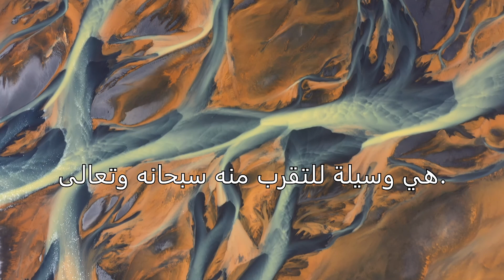أسرار آية النور وكهيعص وحم عسق الرزق وإزالة النحس شفاء من الأمراض الروحية والجسدية وبركات لا تنضب!"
سم الله الرحمن الرحيم، في هذا الفيديو المبارك سنتحدث عن أسرار سورة النور وكيف يمكن أن تكون وسيلة فعّالة لعلاج أصعب الأمراض المستعصية، سواء كانت هذه الأمراض جسدية أو روحانية.

مقدمة الفيديو:
نبدأ بذكر الله والصلاة على النبي محمد صلى الله عليه وسلم، ثم نرحب بالمشاهدين قائلين:
"السلام عليكم ورحمة الله وبركاته، أهلاً بكم في هذا الفيديو المبارك. ندعوكم للصلاة على النبي صلى الله عليه وسلم لتعم الرحمة والبركة علينا جميعاً في هذا اللقاء. سنتحدث اليوم عن سورة النور وكيف يمكن استخدامها بإذن الله لعلاج الأمراض المستعصية وإزالة النحس والتعطيل."
أهمية العلاج بالقرآن الكريم:
"إن القرآن الكريم هو شفاء ورحمة للمؤمنين. الله سبحانه وتعالى جعل في كتابه الكريم أسراراً عظيمة يمكن للمسلم أن يستفيد منها لعلاج كل مشاكله الروحانية والجسدية. ففي سورة النور، التي تحمل نورًا إلهيًا، أسرارٌ عظيمة يمكن استخدامها بإخلاص ويقين لتطهير الروح وشفاء الجسد."
فضائل سورة النور:
"سورة النور تُعد من السور العظيمة التي تفتح أبواب الشفاء بإذن الله، حيث أن آية النور: اللَّهُ نُورُ السَّمَاوَاتِ وَالْأَرْضِ (النور: 35) تحمل نورًا ربانيًا يمكنه إزالة الظلمات التي تصيب قلوب المؤمنين، سواء من الناحية الجسدية أو الروحانية. لقد استخدمها العارفون بالله لشفاء المرضى وإزالة الطاقات السلبية والنحس الذي قد يحلّ في حياة المسلم."
كيفية استخدام سورة النور في العلاج:
نشرح طريقة عملية لاستخدام سورة النور في العلاج، وهي جلسة ذكر يومية:
البداية بالاستغفار والصلاة على النبي صلى الله عليه وسلم 100 مرة.
قراءة آية النور 48 مرة بتدبر ويقين.
ذكر الكلمات المقطعة "كهيعص" 195 مرة و"حم عسق" 278 مرة، حيث ورد عن بعض العارفين أن هذه الكلمات المقطعة تحمل طاقات نورانية تُستخدم في جلب الرزق وإزالة النحس.
الدعاء بعد الجلسة بطلب الشفاء والتخلص من أي طاقة سلبية أو نحس، مع إخلاص النية لله تعالى.
نصائح مهمة للمشاهدين:
"من الضروري الالتزام بهذه الجلسة يومياً والاستمرار عليها حتى تبدأ برؤية التحسن. لكن الأهم هو التوكل على الله واليقين الكامل بأنه وحده الشافي. هذه الأذكار والآيات ما هي إلا وسائل للتقرب إلى الله واستحضار رحمته وبركته في حياتنا."
خاتمة الفيديو:
نختم بالصلاة على النبي مرة أخرى: "أسأل الله العظيم أن يشفيكم من كل مرض وأن يزيل عنكم كل نحس وتعطيل بإذن الله. لا تنسوا أن تشاركونا تجاربكم في التعليقات، وإذا أعجبكم الفيديو، قوموا بالإعجاب والاشتراك في القناة ليصلكم كل جديد."
نقاط ترويجية للفيديو:

أسرار العلاج الروحاني بسورة النور.
كيفية إزالة النحس والتعطيل باستخدام الذكر والقرآن.
وصفة روحانية لعلاج السحر والحسد بالقرآن الكريم.